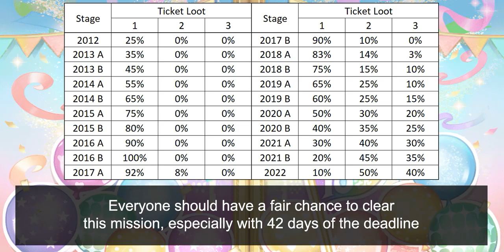10th Anniversary Mission #1: VS Baron 10th Anniversary! A Decade of Memories!! [The Battle Cats]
Several things I forgot to mention:
1. The Login Stamp last up until March 2023
2. Even if you already unlocked some of the limited units, you still need to get the from the limited gacha to finish the mission
3. The reward for clearing First Mission is 5 Cat Tickets, 1 Rare Ticket, and 9 Legendary Pass Tickets

Table of Content:
00:00 - About 10th Anniversary
00:32 - First Mission Detail
01:37 - A Decade of The Battle Cats

Baron 10th Anniversary Stages
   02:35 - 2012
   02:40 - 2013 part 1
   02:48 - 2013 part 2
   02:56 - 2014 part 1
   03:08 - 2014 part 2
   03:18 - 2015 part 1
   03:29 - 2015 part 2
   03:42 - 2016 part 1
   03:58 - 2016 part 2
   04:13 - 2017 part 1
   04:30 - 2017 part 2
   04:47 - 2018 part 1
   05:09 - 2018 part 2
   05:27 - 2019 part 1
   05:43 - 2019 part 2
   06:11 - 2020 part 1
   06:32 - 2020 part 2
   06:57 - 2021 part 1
   07:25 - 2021 part 2 (Best Farming Site)
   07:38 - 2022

08:22 - Rolling on Special Banner